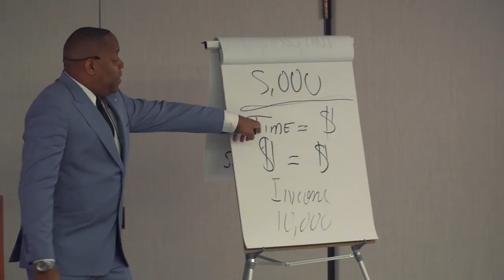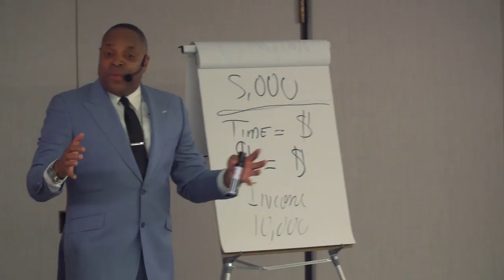Wealthy Investor Stock Trading LIVE Seminar EPISODE 1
WITradeSchool.com  Learn how to earn money trading and investing in the Stock Market. Tyrone Jackson, The Wealthy Investor, gives you stock market advice behind the scenes at one of his popular live stock trading events.